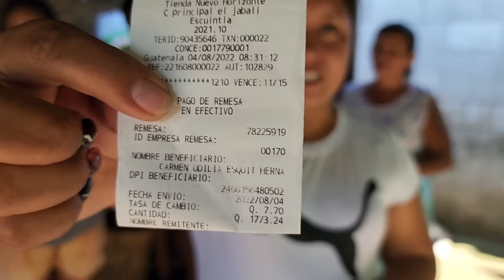Ni te imaginas Cuanto Dinero le Enviaron a Mercedes Pa’ Su Casa, ¡Ven a Verlo!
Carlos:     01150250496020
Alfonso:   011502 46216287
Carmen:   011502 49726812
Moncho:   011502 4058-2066